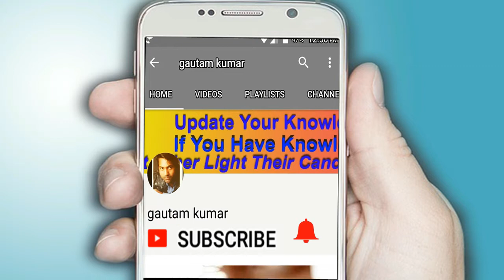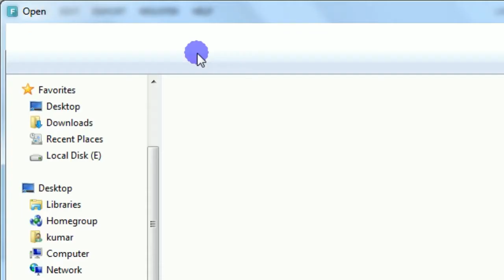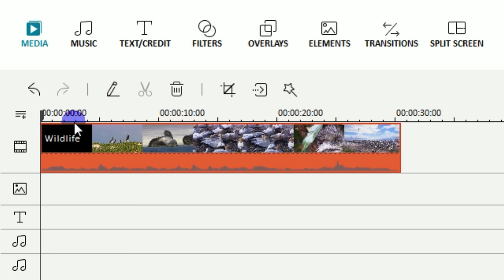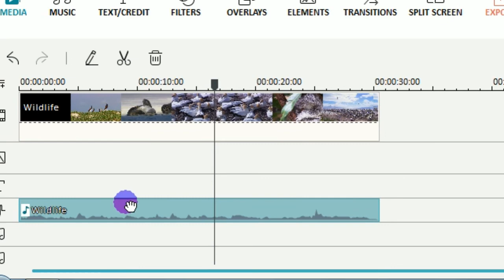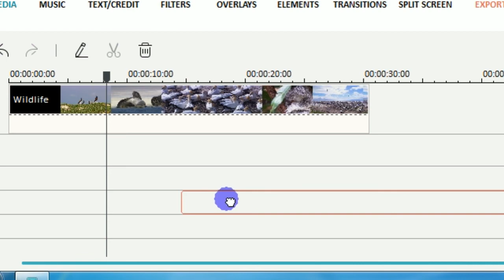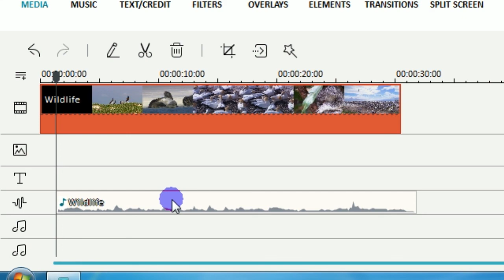How To Separate Video And Audio In Filmora in Hindi